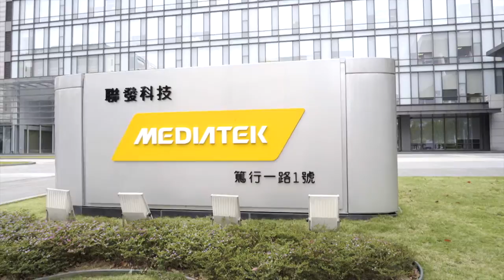GSA Morris Chang Exemplary Leadership Award 2015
GSA conducted several interviews about the Morris Chang Exemplary Leadership Award and its 2015 winner, Ming-Kai Tsai of MediaTek.